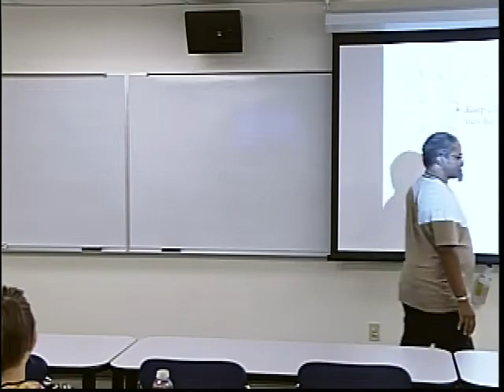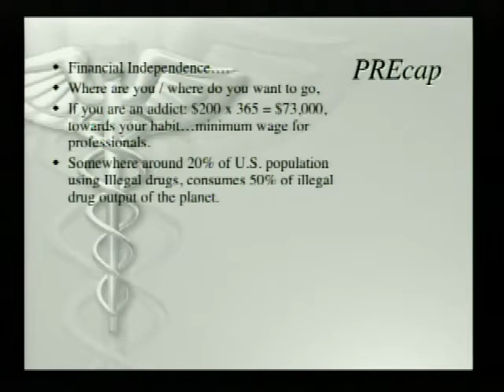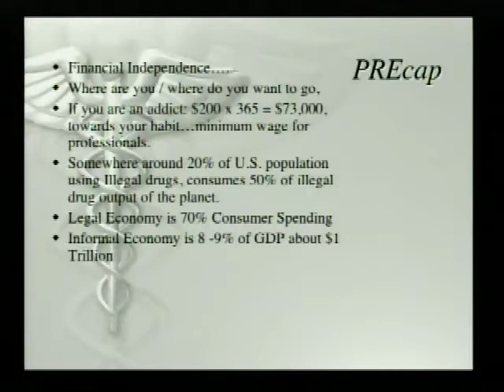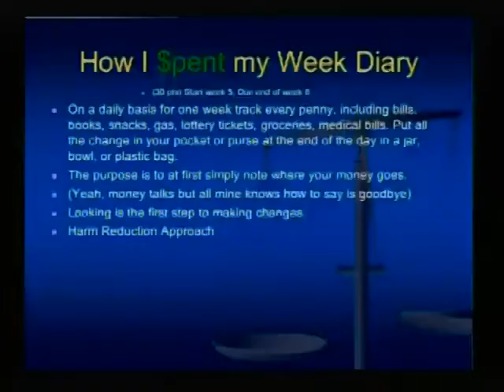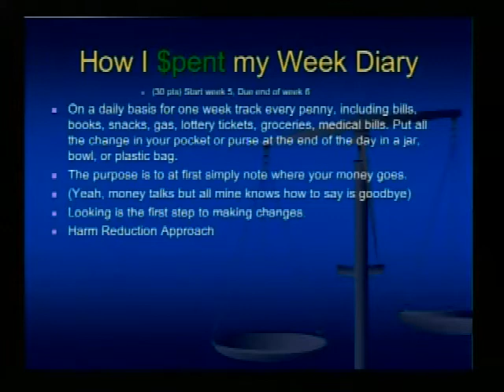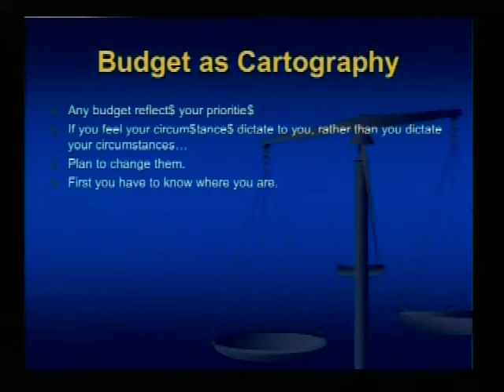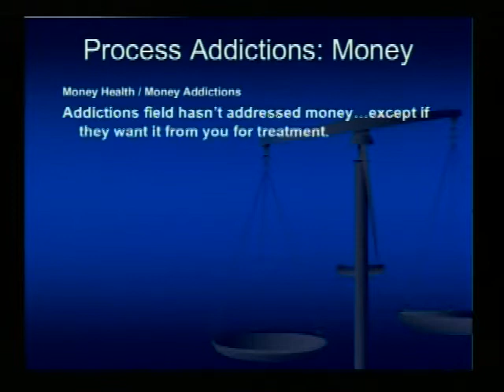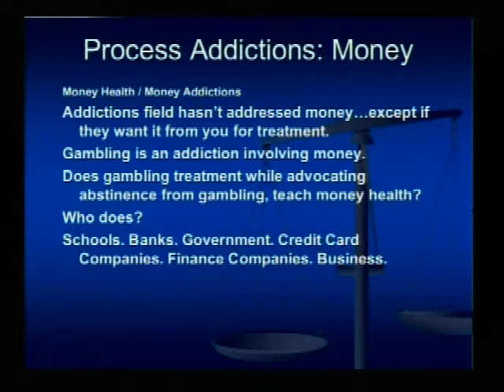CPSY195 10-30-12 Pt1 Intro to Addictive Behaviors